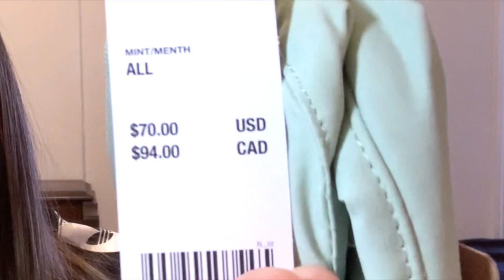年末セールで買ったものがやっと届いたのでご紹介【Urban Outfitters購入品】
まだ１点届いてないですw遅いよねw